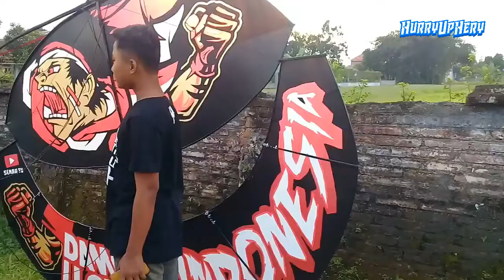Layangan Gapangan Indonesia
Partner SENAR TV